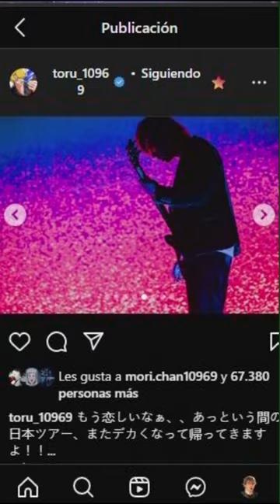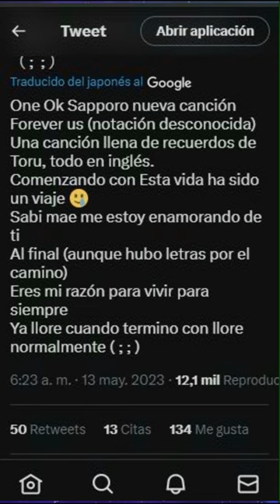¡¡Pequeño primer vistazo a Forever Us!! Nueva canción de ONEOKROCK dedicada a Toru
Únanse!!
TelegramGOD de ONEOKROCK!!
Servidor de Discord: Unete!

Proximamente algunas ventajas para disfrutar:

▬▬▬▬▬▬▬▬▬▬▬▬▬▬▬▬▬▬۩۞۩ஜ▬▬▬▬▬▬▬▬▬▬▬▬▬▬▬▬▬▬

Gracias!!
▬▬▬▬▬▬▬▬▬▬▬▬▬▬▬▬▬▬۩۞۩ஜ▬▬▬▬▬▬▬▬▬▬▬▬▬▬▬▬▬▬